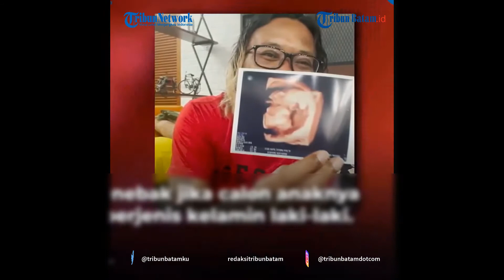Nathalie Holscher Umumkan Jenis Kelamin Calon Buah Hati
TRIBUNBATAM.ID - Nathalie Holscher umumkan jenis kelamin calon buah hati. Sule senang tebakannya benar.

Pasangan Sule dan Nathalie Holscher sedang menantikan kelahiran buah hati.

Kandungan Nathalie sudah menginjak usia 13 minggu atau 3 bulan lebih satu minggu.

Ibu sambung Putri Delina itu begitu bahagia saat akhirnya mengetahui jenis kelamin calon buah hatinya.

Sule menebak jika calon anaknya kali ini berjenis kelamin laki-laki.

VE:MD